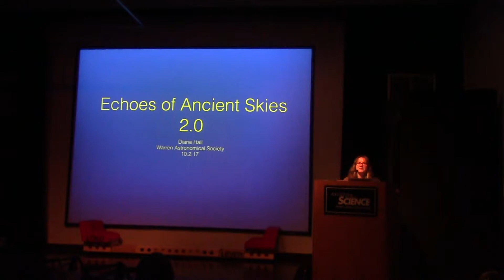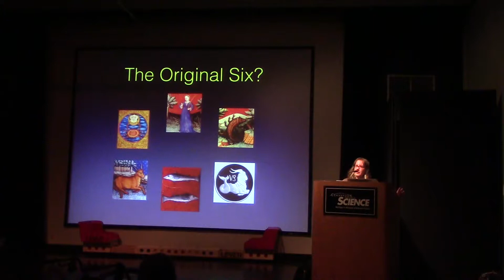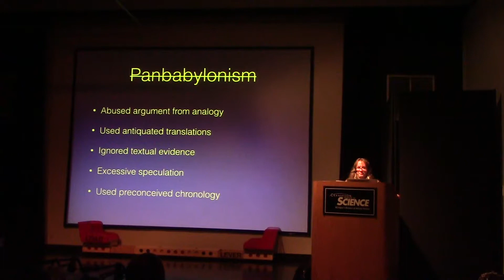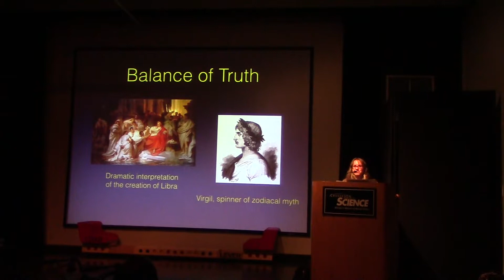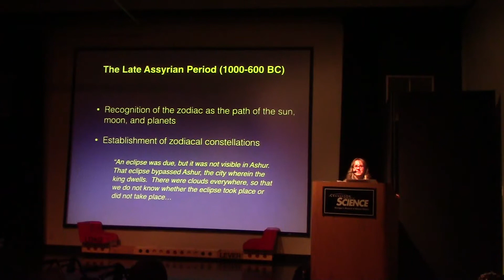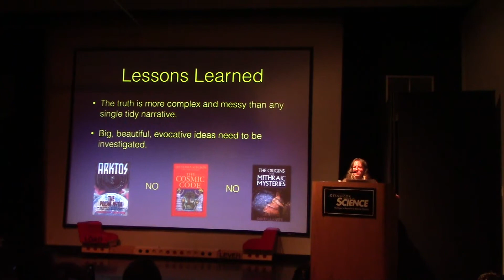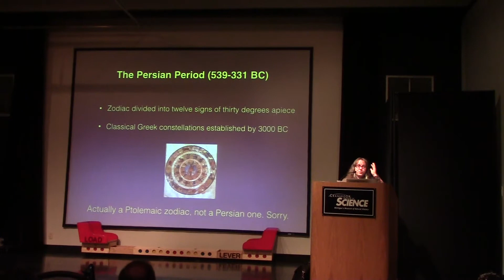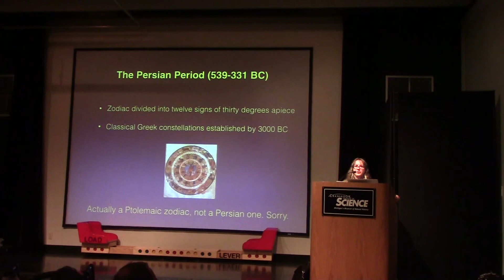20171002 - Diane Hall - Echoes of Ancient Skies, Revisited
Diane Hall offers a reboot of her very first presentation to the W.A.S., a look at the myth-enshrouded origins of the zodiac and its key constellations, with an aim at debunking some hoary if entertaining legends and misperceptions. If you've ever explained to an audience that the stars of Libra used to be the claws of the Great Scorpion and wondered in the back of your head what the zodiac looked like back then, this is for you.

Diane Hall is the current president of the Warren Astronomical Society and also of the Great Lakes Association of Astronomy Clubs. She likes binocular astronomy and has a Space Shuttle plush toy in her room. She and her spouse/observing partner Jonathan Kade are now officially hooked on total solar eclipses and hope to travel to Chile in 2019.